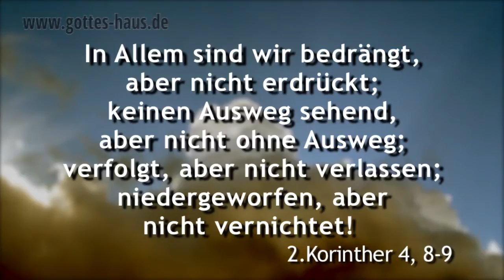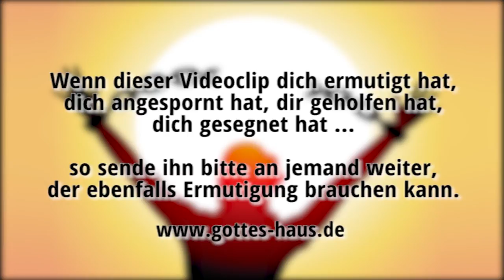Wie sich Gefängnistüren öffnen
Es war eine durchaus schmerzhafte und ziemlich übel aussehende Situation, in der sich Paulus und Silas befanden -- sie saßen schwer verwundet im Gefängnis. Es kam kein Engel um sie rauszuholen und auch kein Beamter, der sagte: Alles nur ein Irrtum, ihr könnt gehen! Die Bibel berichtet uns stattdessen, dass die beiden in der Mitte der Nacht begannen, den Herrn zu loben und zu preisen. Sitzt auch du gerade in solch einem Gefängnis? Bist du in der Mitte der Nacht deiner Umstände?

Dann möchte ich dir eine Aussage der absoluten Hoffnung und Ermutigung nennen, die Paulus geschrieben hat:

In Allem sind wir
• bedrängt, aber nicht erdrückt;
• keinen Ausweg sehend, aber nicht ohne Ausweg;
• verfolgt, aber nicht verlassen;
• niedergeworfen, aber nicht vernichtet.
2. Korinther 4, 8-9

Als Paulus und Silas mit Lobpreis begannen, wendete sich die Situation. Der Herr bewegte seinen starken Arm und schuf einen Ausweg. Die Gefängnistüren öffneten sich und plötzlich sah alles ganz anders  aus.

Um Mitternacht aber beteten Paulus und Silas und lobsangen Gott; und die Gefangenen hörten ihnen zu. Plötzlich aber geschah ein großes Erdbeben, so dass die Grundfesten des Gefängnisses erschüttert wurden; und sofort öffneten sich alle Türen, und aller Fesseln lösten sich.
Apostelgeschichte 16,25-26

Um Mitternacht stehe ich auf, um dich zu preisen wegen der Bestimmungen deiner Gerechtigkeit.
Psalm 119,62